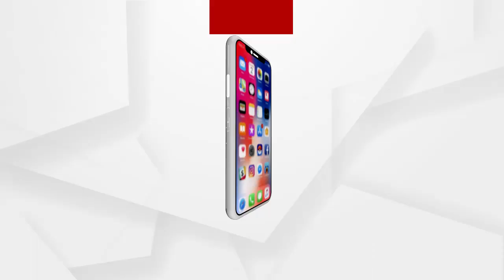ରାଜ୍ୟରେ ବାର୍ଡ ଫ୍ଲୁ ଆଶଙ୍କା .....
ରାଜ୍ୟରେ ବାର୍ଡ ଫ୍ଲୁ ଆଶଙ୍କା । ଖୋର୍ଦ୍ଧାରେ ପ୍ରତିଦିନ ଶହଶହ କୁକୁଡାର ମୃତ୍ୟୁ । 3ଦିନରେ ଗଲାଣି ହଜାର ହଜାର କୁକୁଡା ଜୀବନ । ଘଟଣାସ୍ଥଳରେ ପହଞ୍ଚିଲେ ଖୋର୍ଦ୍ଧା ଜିଲା ମୁଖ୍ୟ ପ୍ରାଣୀ ଚିକିତ୍ସାଳୟ ଅଧିକାରୀ .